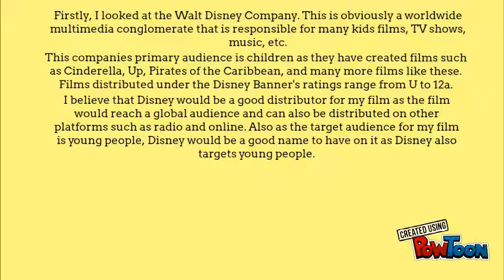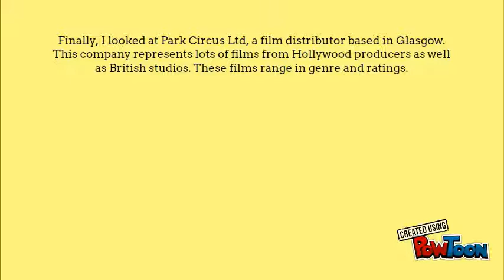EVALUATION QUESTION 3